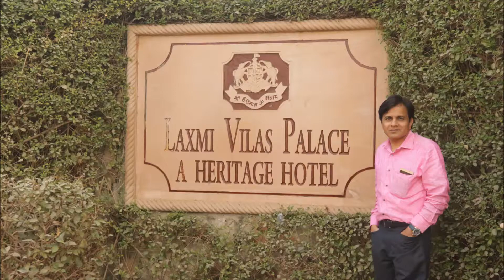Bhartpur palace tour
Bhartpur palace Rajasthan India tour 2017